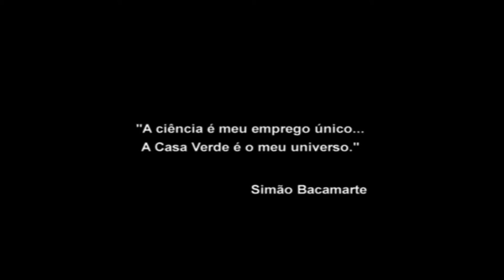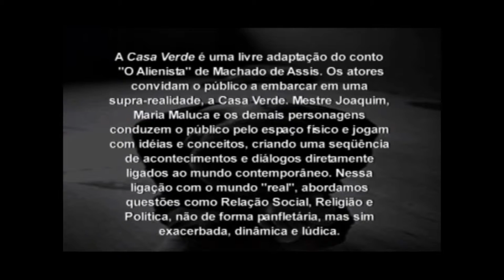CASA VERDE - Espetáculo do Grupo Milongas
FICHA TÉCNICA

Direção
Breno Sanches

Dramaturgia
Daniel Chagas

Elenco
Ana Carolina Gomes
Camile dos Anjos
Daniel Chagas
Hugo Souza
Marcéli Torquato
Matheus Rebelo
Roberto Rodrigues

Preparação Vocal
Jane Celeste

Assistente de Preparação Vocal
Renata Souza

Preparação e Direção Musical
Julio Paredes e Fernanda Faria

Assessoria Teórica
Eduardo Ramos

Cenografia
Ludmilla Rolim

Figurino
Marieta Spada
Mirian Leobino

Adereço
Ana Machado

Iluminação
Adriana Milhomem